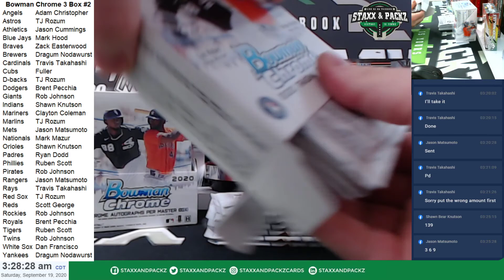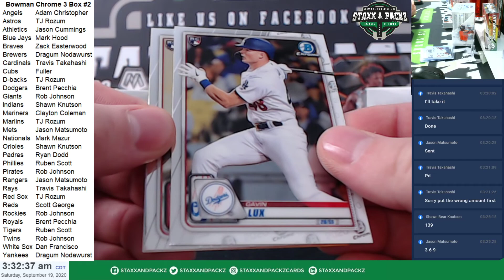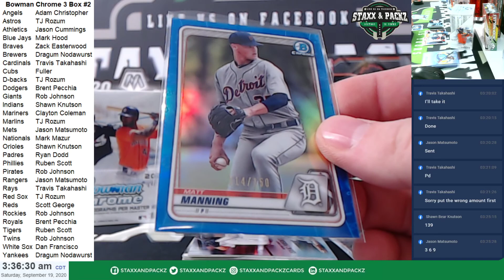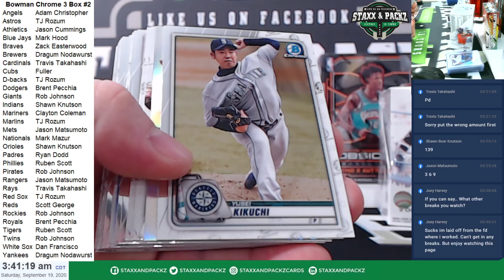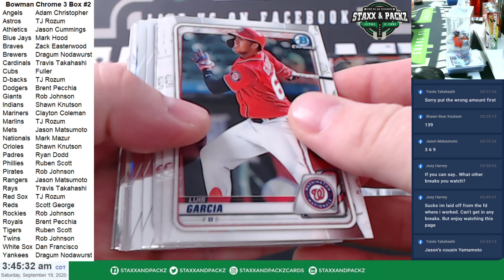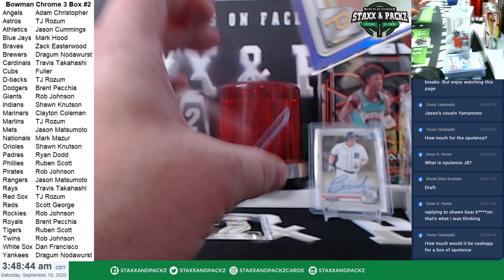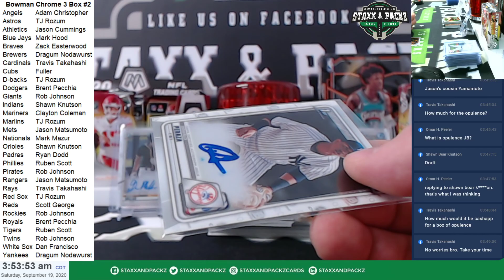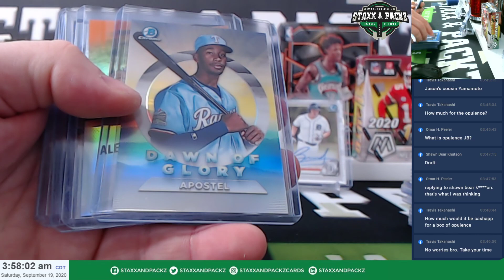2020 Bowman Chrome 3 Box Pick Your Team #2 Break Staxx & Packz LLC